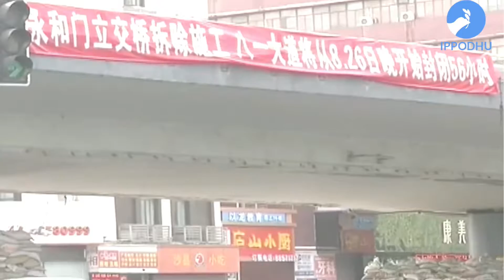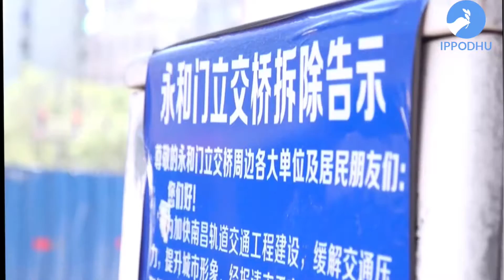116 Excavators Demolished a Chinese Bridge - dont miss | IPPODHU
116 Excavators Demolished a Chinese Bridge - dont miss | IPPODHU is a DIGITAL NEWS OUTLET IN TAMIL